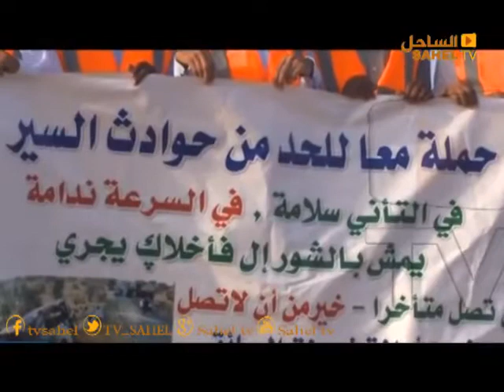أخبار الساحل 12 12 2018